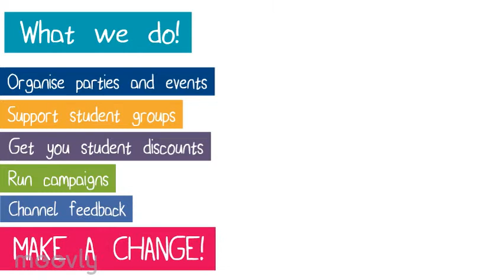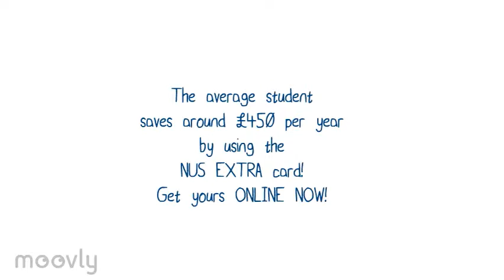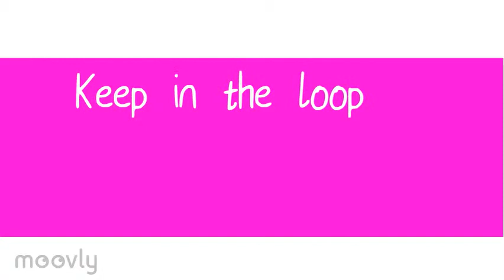Bath College Students' Union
Bit about what we do